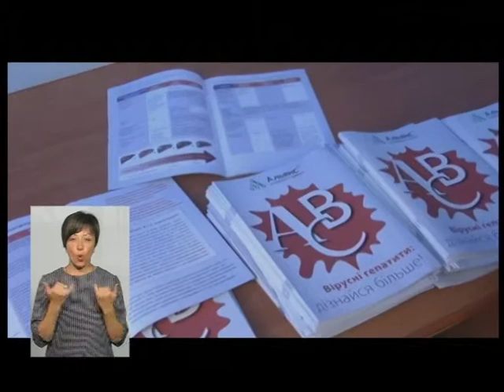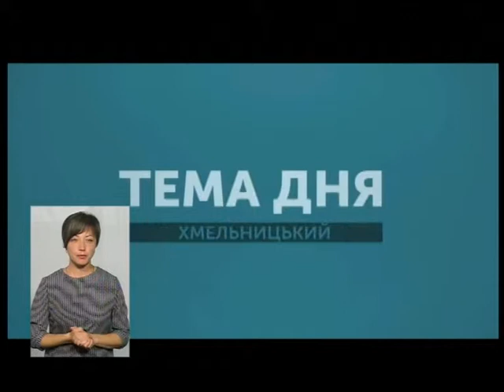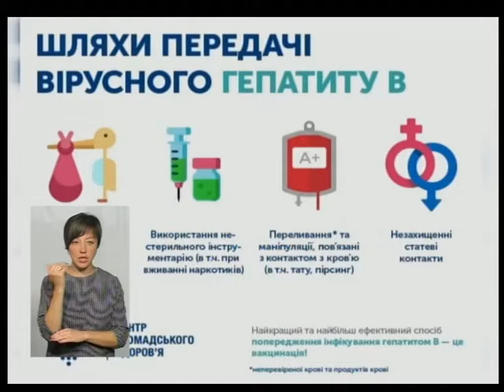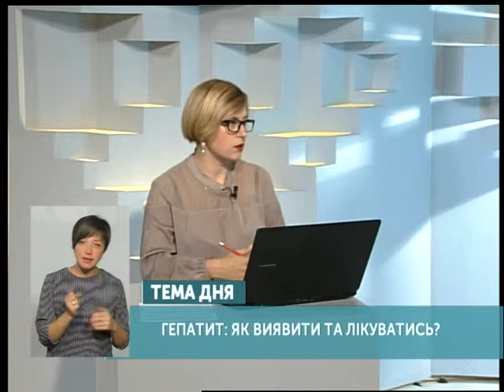Тема Дня. Гепатит, як виявити та лікуватись. 27.07.18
Кожен дванадцятий мешканець області має захворювання на гепатит С. Які профілактичні заходи від цієї хвороби, що треба знати про вірусні гепатити аби уникнути зараження і які можливості для лікування говоримо у "Темі Дня". У студії гість лікар-інфекціоніст Хмельницької міської інфекційної лікарні Ольга Лазюк.